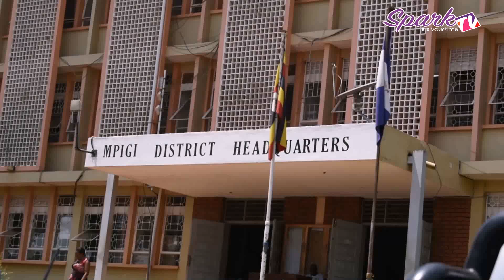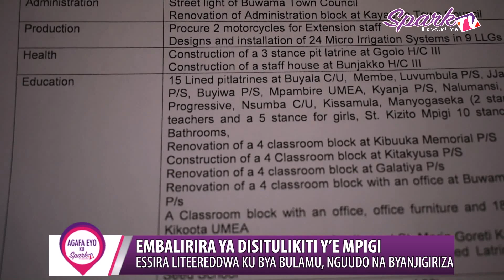Embalirira ya disitulikiti y'e Mpigi: Essira liteereddwa ku bya bulamu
Bakansala ba disitulikiti y'e Mpigi bayisizza embalirira yabwe ey'omwaka gw'eby’ensimbi eya 2024/25 nga ya buwumbi 49 n'obukadde 600.

Kyok ba kansala tekibasanyusiza olw’ensimbi entono eziteereddwa ku by’obulamu n’ebyenjigiriza kko n’enguudo.

Ssentebe wa disitulikiti eno Martine Ssejjemba ategeezezza nti waliwo ensimbi eza polojekiti ya Greater Kampala Metropolitan ezigenda okubayambako ennyo naddala ku nguudo ng'endala batunuulidde misolo egyinaakunganyizibwa bagatteko ezinabaweerezebwa gav’t.